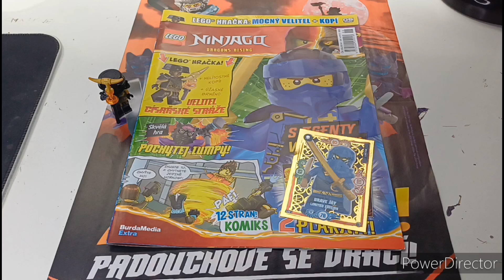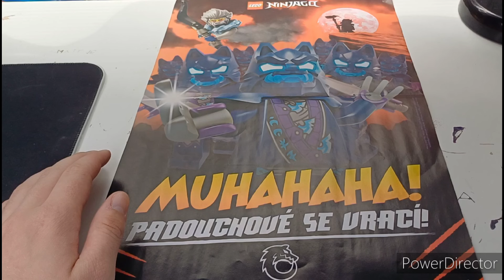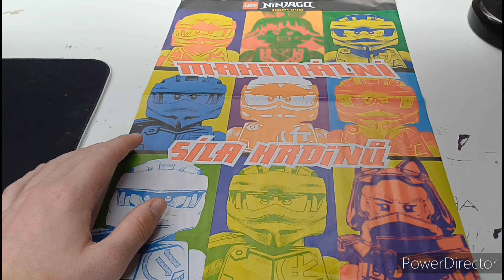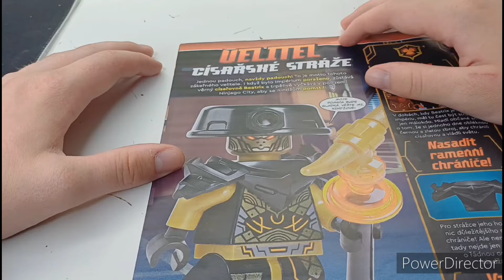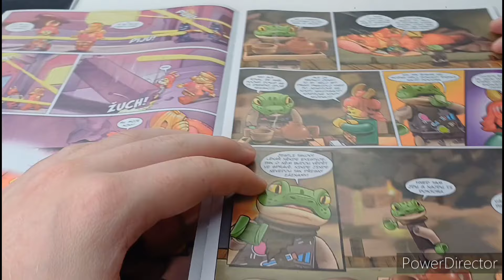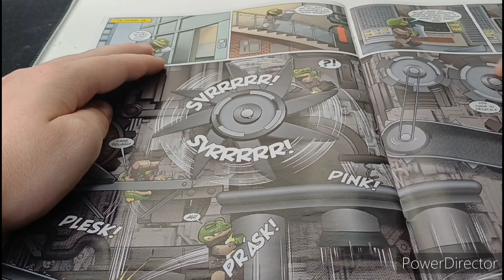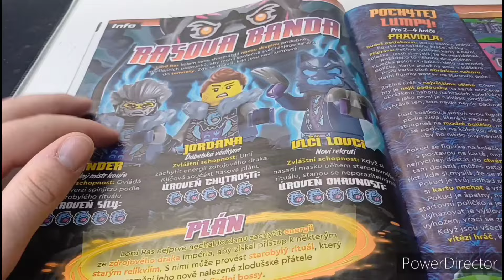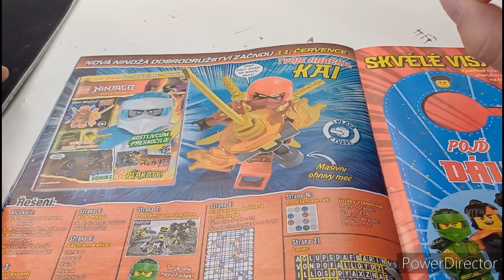Nejhorší Ninjago časopis ?|Recenze Lego Ninjago Časopisu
Dneska to bude další recenze na Lego Ninjago časopis s figurkou velitele Císařské stráže.

Favored Nations-The Setup

The Fold Arcadian Whip

Technika 🛠
Kamera Samsung Galaxy A34
Střih PowerDirector
Stativ Roleii